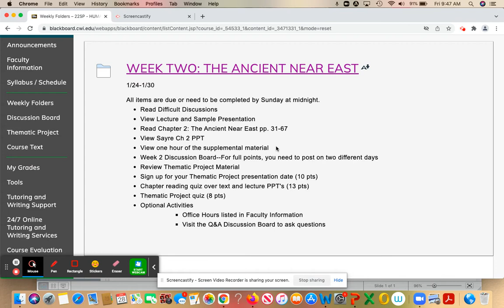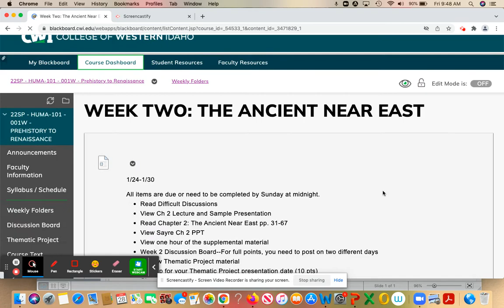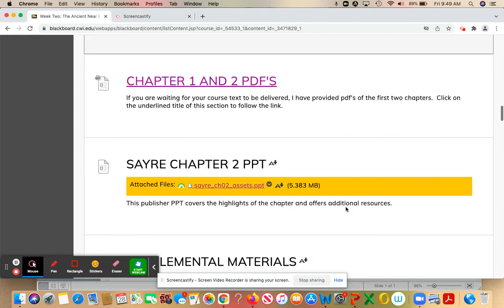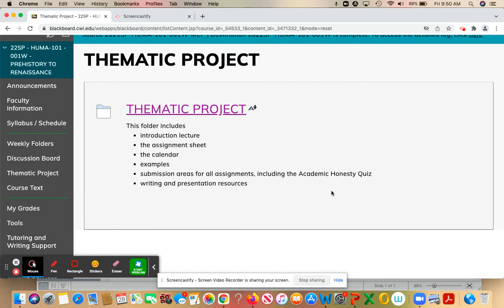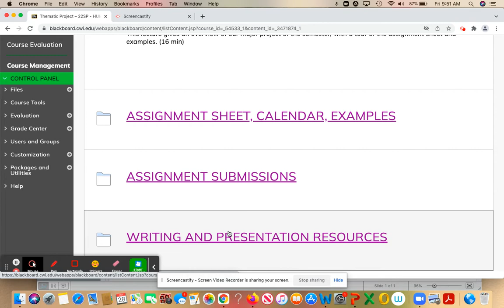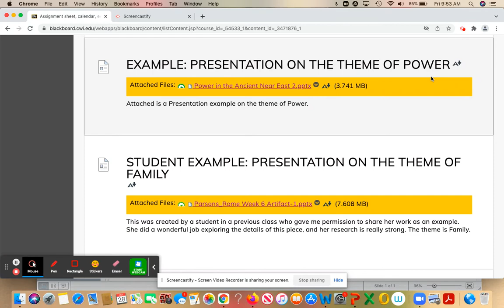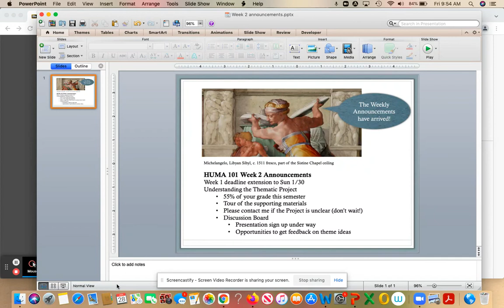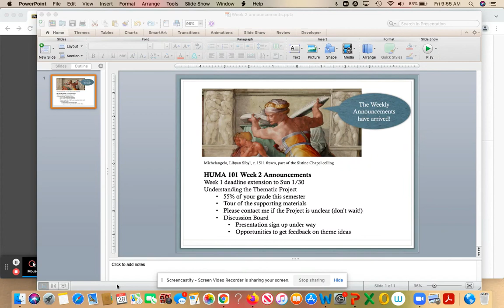HUMA 101 Week 2 Update